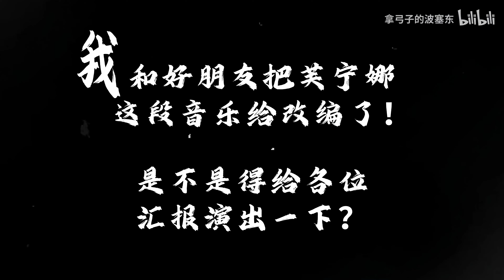Genshin: The World is the Stage「芙宁娜：世界皆舞台」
Arrangement by Leyou Wang and Ouyang Dongfang